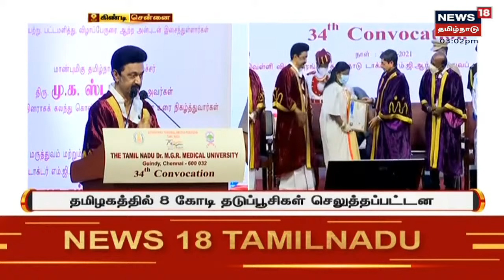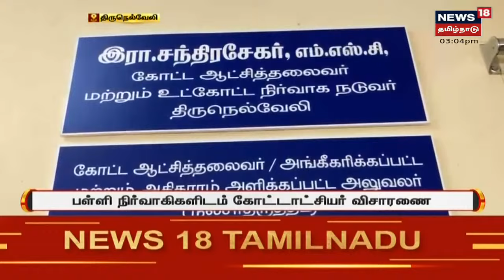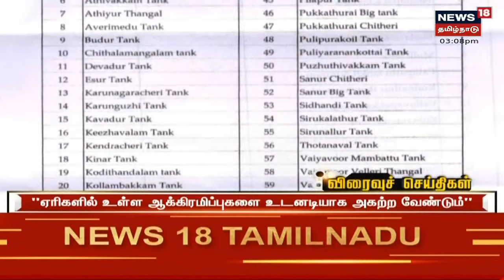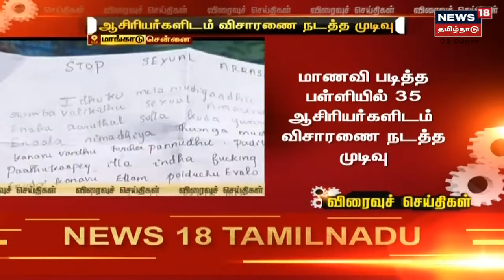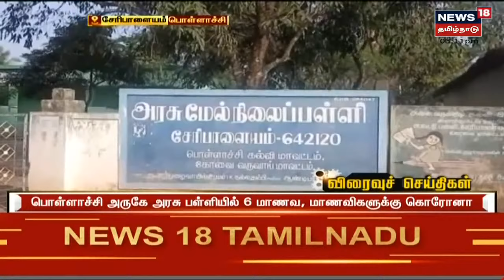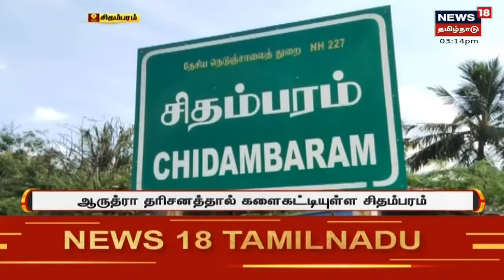CM MK Stalin : "கிராம புறங்களில் மருத்துவர்கள் மணியாற்ற வேண்டும்" | TN Dr.MGR Medical University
தமிழ்நாடு டாக்டர் எம்.ஜி.ஆர் மருத்துவ பல்கலைக்கழக பட்டமளிப்பு விழாவில் பட்டம் பெற்ற மருத்துவர்கள் கிராம புறங்களில் பணியாற்ற வேண்டும் என முதல்வர் கோரிக்கை | செய்திகளை துல்லியமாகவும் துரிதமாகவும் வழங்கும் தமிழகத்தின் முதன்மை செய்தி தொலைக்காட்சி உங்கள் நியூஸ் 18 தமிழ்நாடு | The Tamil Nadu Doctor Dr,MGR Medical University

Mon Dec 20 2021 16:24:13